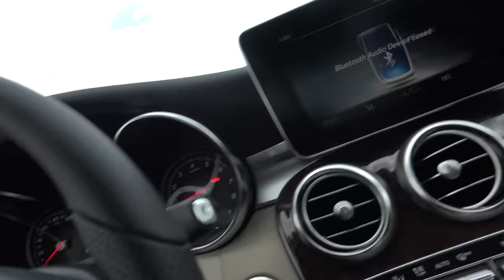Health Insurance Prank Call - Elderly couple pranks salesman! - Phone Prank | Jack Vale